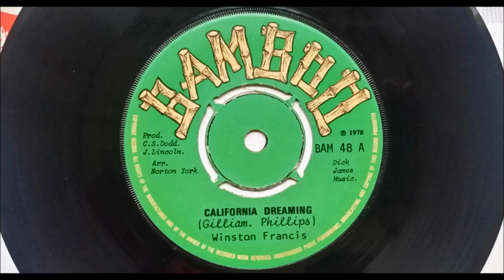Winston Francis California Dreaming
Winston Francis - California Dreaming Released in 1970 on the UK Bamboo Label. Produced by Coxsone Dodd and Junior Lincoln. arranged by Norton York.Flipside is Jackie Mittoo - Soul Stew